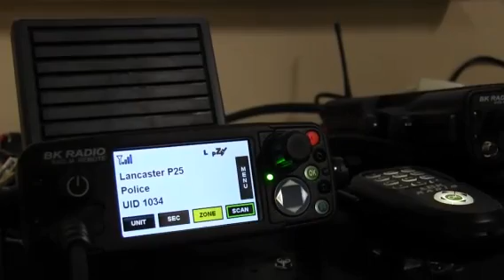Lancaster County's new emergency radio system passes noise t